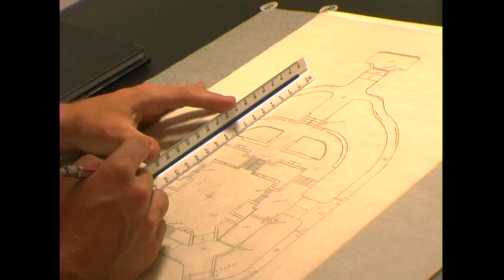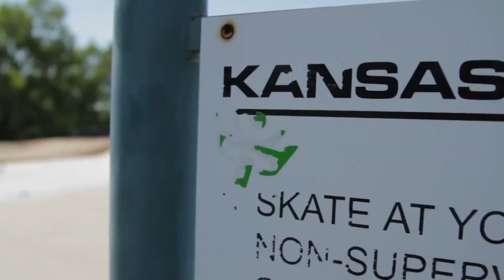Street League 2015: From The Ground Up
In 2005, Rob Dyrdek opened the Kettering Skate Plaza in Kettering, OH. This skate plaza was the first-of-its-kind street plaza. Since then, twenty certified skate plazas have opened thanks to the work of Street League Foundation.

Established with the goal of increasing skateboarding participation and awareness, the Street League Skateboarding Foundation continues to create healthy, sustainable communities by promoting the benefits of skateboarding throughout the world.

Watch as SLSF Founder, Rob Drdek discusses the beginning, how the first-ever plaza came to be, and ongoing vision of the Foundation.

About Street League Skateboarding
Street League Skateboarding (SLS) is the first-ever professional league for street skateboarding. SLS features 25 of the world’s most exciting skateboarders competing in an easy-to-follow, ISXTM instant scoring format on one-of-a-kind concrete skate plazas, all for the largest prize purse in skateboarding history. Each arena stop of the 2015 SLS season will air live on FOX Sports 1 and FOX Sports GO with a live international webcast on Streetleague.com. For more information, and follow @streetleague.